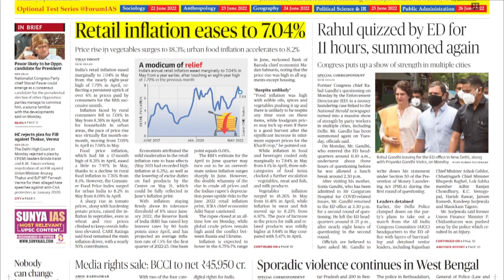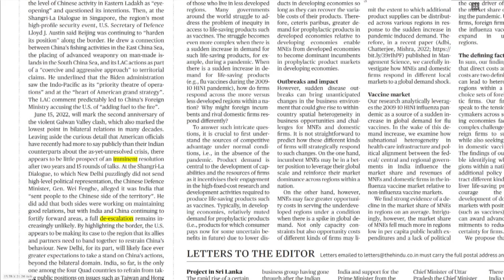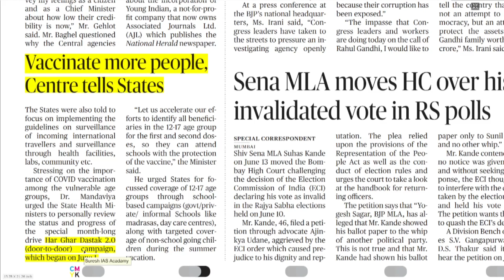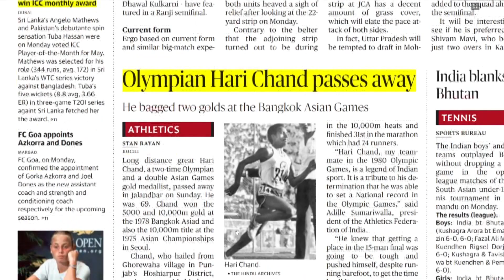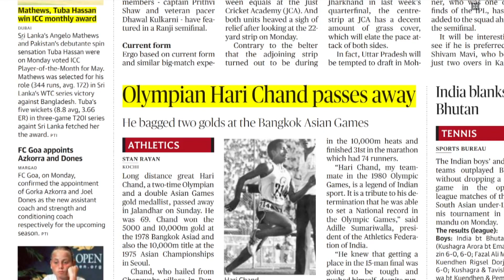NEWS Paper Reading | The Hindu | 14.06.2022 | Suresh IAS Academy